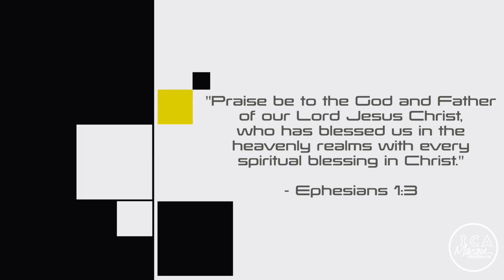You Are Blessed - ICA Morning Devotional